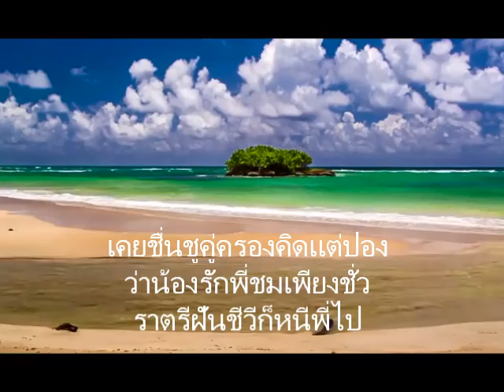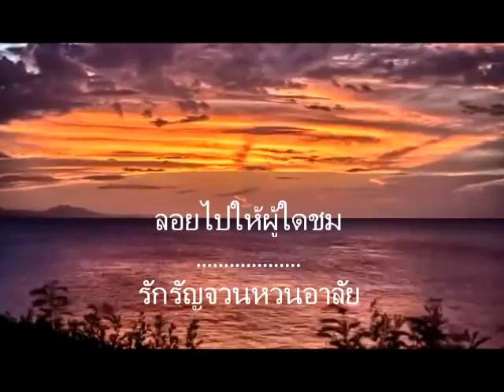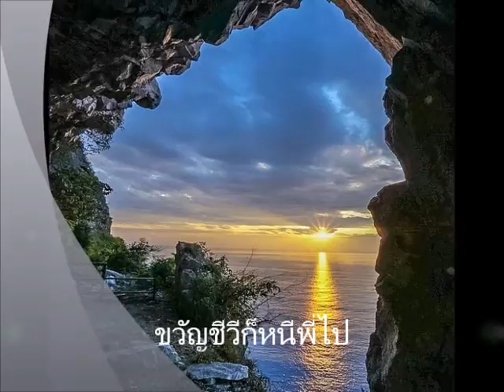รักรัญจวน Peang Por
ผู้ขับร้องต้นฉบับ อโศก สุขศิริพรฤทธิ์